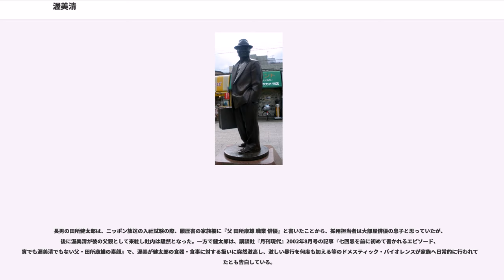渥美清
渥美 清（あつみ きよし、1928年（昭和3年）3月10日 - 1996年（平成8年）8月4日）は、日本のコメディアン、俳優。本名は田所 康雄（たどころ やすお）。愛称は、寅さん、風天（俳号)。代表作『男はつらいよ』シリーズで下町育ちのテキ屋で風来坊の主人公「車寅次郎」を演じ、「寅さん」として広く国民的人気を博した。没後に国民栄誉賞を受賞。

1928年（昭和3年）3月10日に、東京府東京市下谷区車坂町（現・東京都台東区上野七丁目）で地方新聞の新聞記者をしていた父友次郎と、元小学校教諭で内職の封筒貼りをする母タツとの間に次男として生まれる。兄に健一郎がいる。

1934年11月、板橋尋常小学校に入学。1936年、一家で板橋区志村清水町に転居。それに伴い、志村第一尋常小学校へ転入。小学生時代はいわゆる欠食児童であったという。加えて、病弱で小児腎臓炎、小児関節炎、膀胱カタル等の様々な病を患っていた。そのため学校は欠席がちで、3年次と4年次では長期病欠であった。欠席中は、日がな一日ラジオに耳を傾け徳川夢声や落語を聴いて過ごし、覚えた落語を学校で披露すると大変な評判だったという。

1940年に板橋城山高等小学校に入学。第二次世界大戦中の1942年に巣鴨中学校に入学するが、学徒動員で板橋の軍需工場へ駆り出される。1945年に同校を卒業するも、3月10日の東京大空襲で自宅が被災し焼け出される。卒業後は工員として働きながら、一時期、担ぎ屋やテキ屋の手伝いもしていた（親友の谷幹一に、かつて自分は桝屋一家に身を寄せていた、と語ったことがある）。この幼少期に培った知識が後の「男はつらいよ」シリーズの寅次郎のスタイルを産むきっかけになったといえる。

1946年には新派の軽演劇の幕引きになり、大宮市日活館「阿部定一代記」でのチョイ役で舞台初出演。中央大学商学部入学後、船乗りを志して退学したが母親に猛反対されたため断念。知り合いの伝手を頼って旅回りの演劇一座に入り喜劇俳優の道を歩むことになった。なお、当初の芸名は「渥美悦郎」であったが、無名時代の極初期に参加した公演で、座長が観客に向けて配役紹介を行う際になぜか「悦郎」を忘れてしまい、「清」ととっさに言ったものをそのまま使用したといわれている。“渥美”は愛知県の渥美半島から採ったとされる。
1951年、東京浅草六区のストリップ劇場「百万弗劇場」（建物疎開した観音劇場の跡）の専属コメディアンとなる。2年後の1953年には、フランス座へ移籍。この頃のフランス座は、長門勇、東八郎、関敬六など後に第一線で活躍するコメディアンたちが在籍し、コント作家として井上ひさしが出入りしていた。またこの頃、浅草の銭湯で、のちにシナリオライターとなる早坂暁（当時は大学生）と知り合い、生涯の親友となる（後述参照）。1954年、肺結核で右肺を切除しサナトリウムで約2年間の療養生活を送る。このサナトリウムでの療養体験が後の人生観に多大な影響を与えたと言われている。右肺を無くしたことでそれまでのドタバタ喜劇ができなくなった。また、復帰後すぐに今度は胃腸を患い中野の立正佼成会病院に1年近く入院する。再復帰後は酒や煙草、コーヒーさえも一切やらなくなり過剰な程の摂生に努めた。

1956年にテレビデビュー、1958年に『おトラさん大繁盛』で映画にデビュー。1959年にはストリップ小屋時代からの盟友である谷幹一、関敬六とスリーポケッツを結成。しかし、数ヵ月後には脱退している。1961年から1966年までNHKで放映された『夢であいましょう』、『若い季節』に出演。コメディアン・渥美清の名を全国区にした。1962年公開の映画『あいつばかりが何故もてる』にて映画初主演を務める。同年、フジテレビ連続ドラマ『大番』でのギューちゃん役がうける。同年、ヤクザ（フーテン）役で出演した『おったまげ人魚物語』のロケの際、海に飛び込むシーンでは右肺切除の影響から飛び込むことができず、唯一代役を立てたシーンとも言われている。当時、複数の映画が同じ地域で撮影を行っており、この時の撮影現場では、映画『切腹』（仲代達矢、岩下志麻、丹波哲郎、三國連太郎）の撮影現場の宿に泊まり、同宿した多くの俳優や監督と接することとなる。1963年の野村芳太郎監督の映画『拝啓天皇陛下様』で「片仮名しか書けず、軍隊を天国と信じてやまない純朴な男」を演じ、俳優としての名声を確立する。この作品がフジテレビの関係者の評判を得て「男はつらいよ」の構想が練られた。1965年公開の、羽仁進監督の『ブワナ・トシの歌』ではアフリカ各地で4ヶ月間に及...